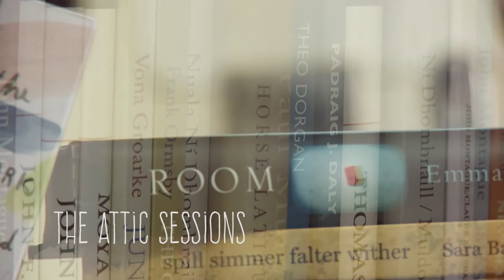The Attic Sessions #3. Emerald Noir: In Conversation with Louise Phillips & Paul Perry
We talk about the Irish crime writing genre known as Emerald Noir. Louise Phillips talks about her approach to writing crime fiction and gives us an exclusive sneak preview of the opening chapter from her current novel in progress and Paul Perry talks about being one half of the crime writing duo Karen Perry and reads from their latest thriller 'Girl Unknown'.

The Attics Sessions - Episode 3. Emerald Noir
A series of live recordings with poets, authors & musicians, made in an attic somewhere in Dublin.

'Dreamer', from the EP 'Floods'